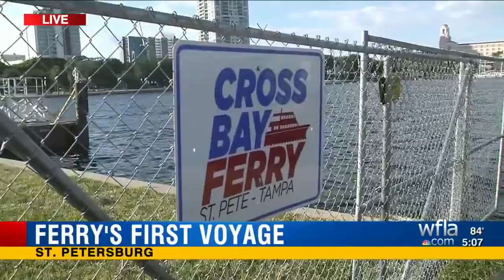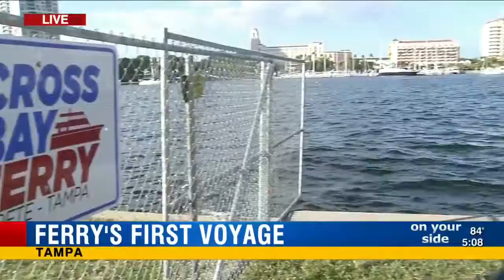Tampa Bay area leaders test out Cross-Bay Ferry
Tampa Bay area city and county leaders tested out the new Cross-Bay Ferry Tuesday morning.